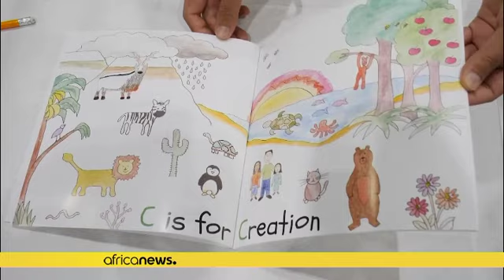Royaume-Uni : "l'économie halal" en plein essor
Le secteur halal est en plein essor et sa valeur dépasse les 2 000 milliards de dollars selon un cabinet d'études de marché.